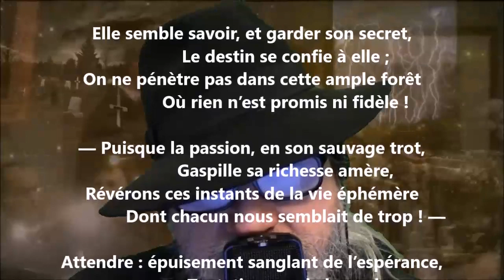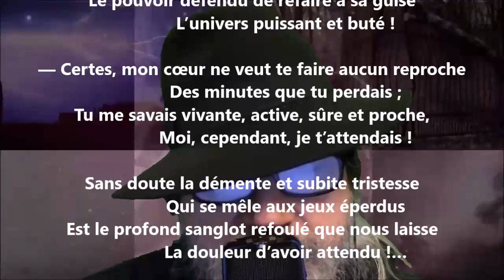Poème de l’amour XXXIV - Anna de Noailles lu par Yvon Jean